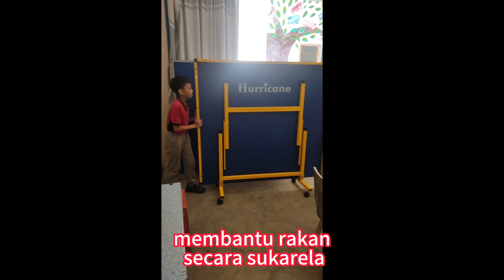VKK2023 (SR) SJKC CHENG HUA , KANOWIT HAPPY GO LUCKY